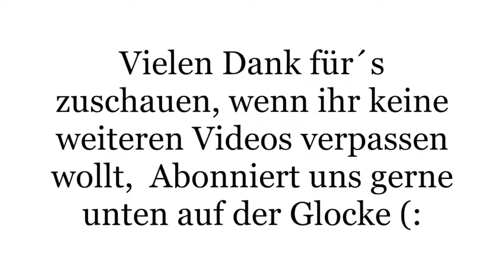Ursache von Krankheit & Heilung - Rigina Jelezki & Andreas Jahn im Interview mit Kurt Tepperwein